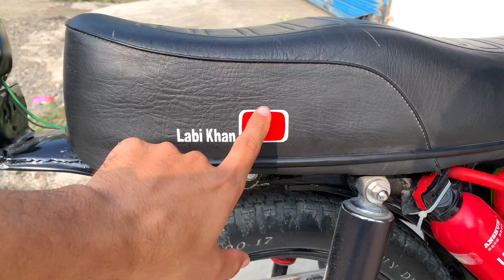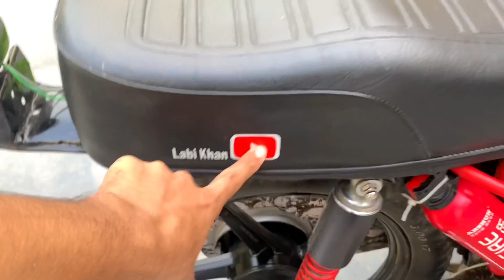Finally Khan pur meet up decided 😱👉let's see the details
Insta.. Labi exe

Meet up.. Khan purr Meet done Sunday 30/7/2023 sham 4:00 to 7:00 well come too All🥰🥰